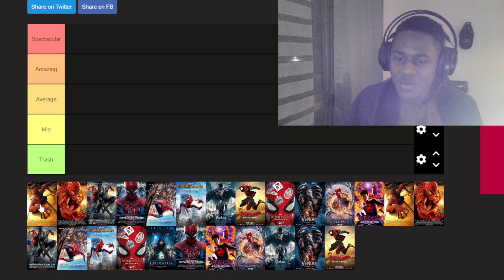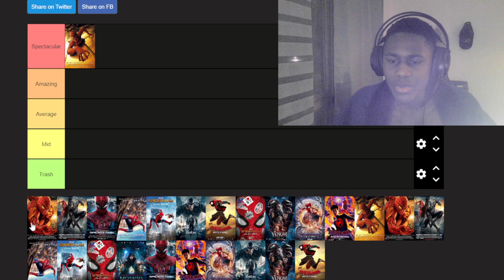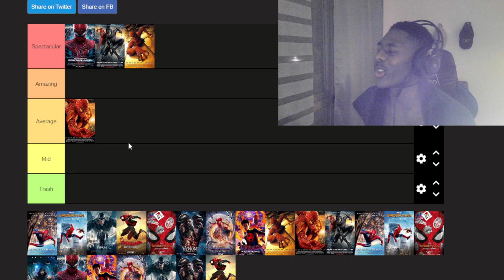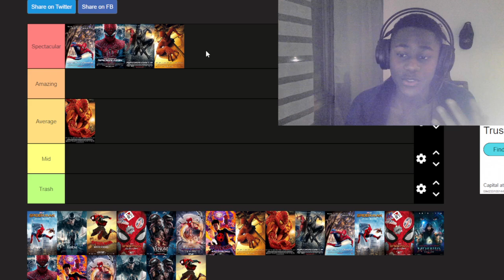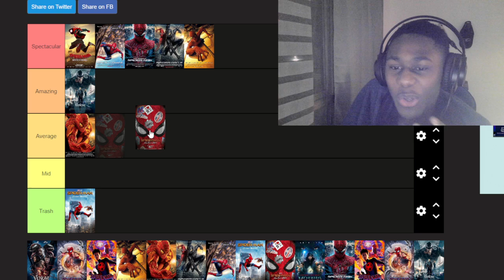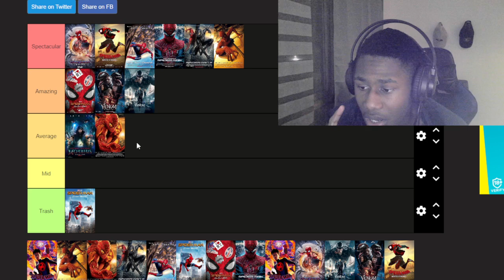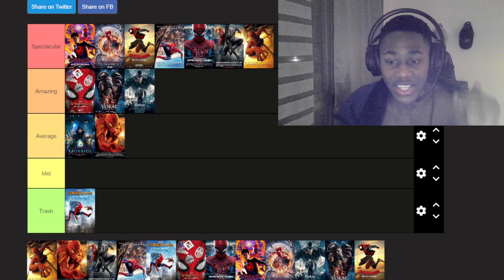Tier List Tuesday Pt. 3: All Spider-Man Movies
Movies Ranked On Tier Maker Include;

0:00 Intro
0:30 Spider-Man(2002)
1:01 Spider-Man 2(2004)
1:21 Spider-Man 3(2007)
1:54 The Amazing Spider-Man(2012)
2:56 The Amazing Spider-Man 2(2014)
3:41 Spider-Man: Homecoming(2017)
4:09 Venom(2018)
4:40 Spider-Man: Into the Spider-Verse(2018)
5:24 Spider-Man: Far From Home(2019)
6:53 Spider-Man: No Way Home(2021)
7:40 Morbius(2022)
8:30 Spider-Man: Across the Spider-Verse(2023)